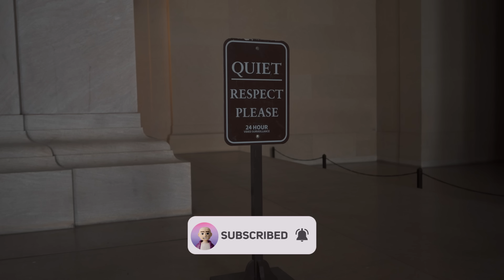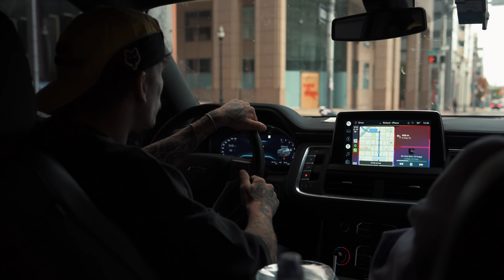WASHINGTON MÁ NEJLEPŠÍ TRÁVU!